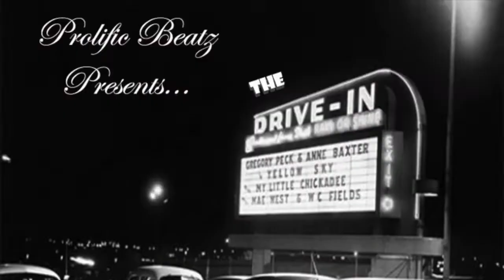XXXTentacion's Son "Gekyume" Expected To Be Born THIS WEEK!!